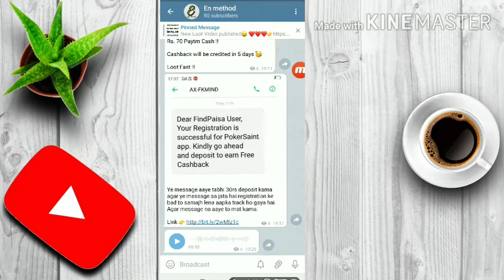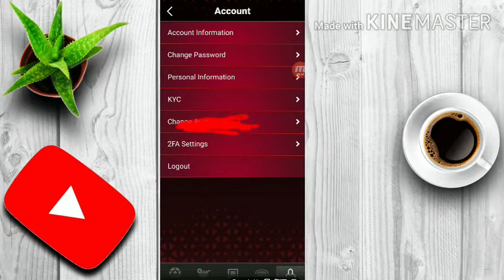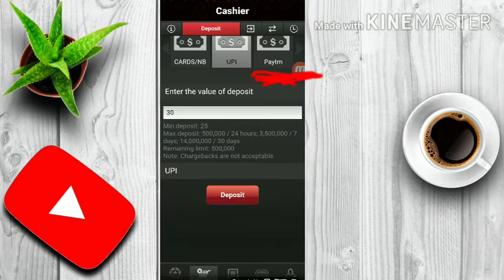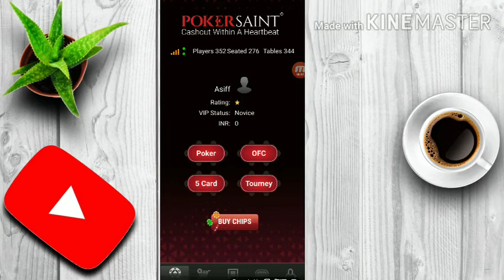Paytm New Loot Trick 8 May 2020 || Free paytm giveaway || Free Paytm Cash || En method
Download App For Join Our Telegram channel (En Method)

Shop101 Apps Link -

Covered Video😊 ( ignore it)

Imudra IRCTC Loot Trick
Amazon voucher offer today
amazon gift card free me kaise paye
Free paytm cash
Amazon voucher free
how to know if your amazon account is hacked
amazon to bank account transfer today
Amazon to bank trick
how to transfer amazon pay balance to bank account instantly
airtel payment bank cashback offer 2020
airtel payment bank new offer 2020
airtel upi cashback offer today
Amazon bug trick today
 amazon offers today
Amazon Prime free membership
amazon pay balance to bank
Amazon Prime offer today
Amazon upcoming recharge offer
Maha loot app
Vidmate app
Sylo app
Earning app
vidmate app new earning method
vidmate app se paise kaise kamaye
Loan Dhani app
Dhani app se paise kaise kamaye
Amazon bug trick loot offer today
Free Paytm cash
Paytm postpaid update
RBI update coming soon
Dhamaka offer
40 cashback offer today
Paytm cash free
Paytm cash free offer
paytm games earn money 2020 hindi
amazon ki id kaise banaya jata hai
Amazon bug
phone pe recharge offer today
how to get cashback in paytm
Aeronpay wallet to bank transfer
Airte upi offer
freecharge offer today
how to send amazon pay balance to my bank account
Amazon offers
Amazon pay new offers today